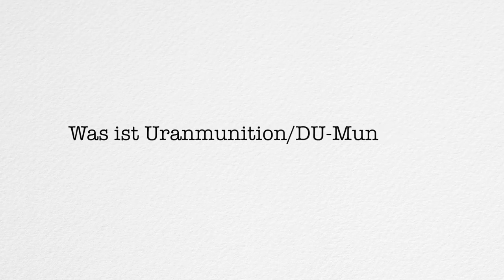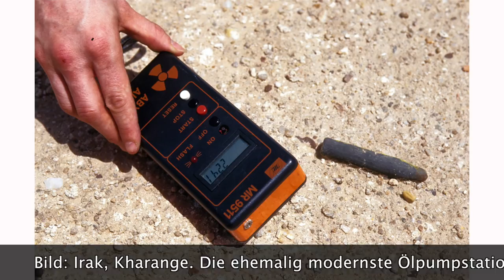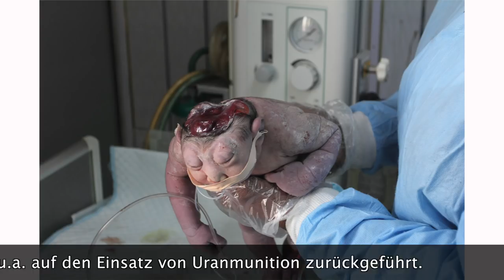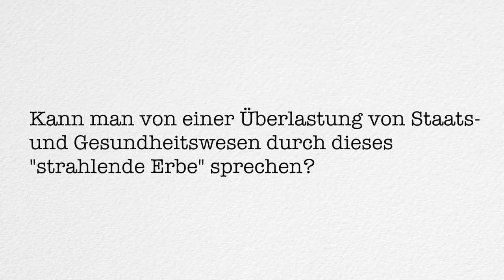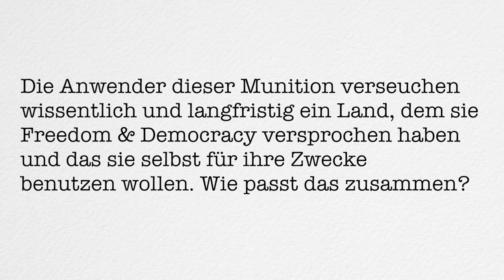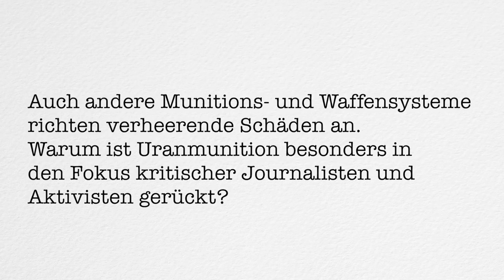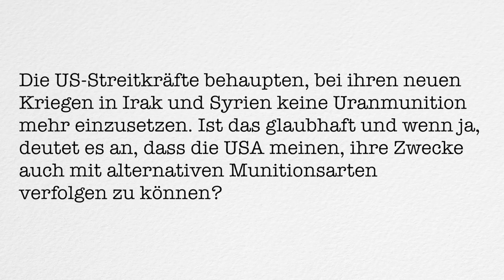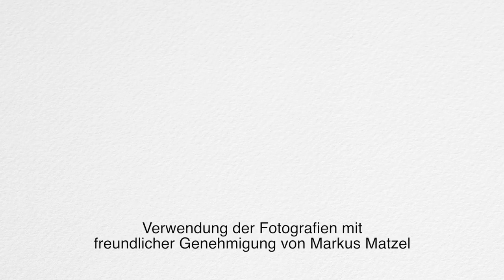Leiser Tod im Irak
Nahost-Korrespondentin Karin Leukefeld im Interview mit weltnetz.tv über den Einsatz von Uranmunition in den Golfkriegen 1991 und 2003, die langfristigen Folgen für die Bevölkerung und einen überforderten Staat. Ihr Film "Leiser Tod im Garten Eden: Die Folgen der Golfkriege", gedreht zusammen mit Markus Matzel, hat am 1. April 2015 um 19 Uhr Erstausstrahlung im Bayerischen Fernsehen.

"Allein während der Irakkriege 1991 und 2003 sollen nach Schätzungen des UN-Umweltprogrammes (UNEP) bis zu 2.000 Tonnen Munition mit abgereichertem Uran eingesetzt worden sein. Die eingesetzten Waffen hinterlassen ihre Spuren. 300 Gebiete im Irak, insbesondere im Süden des Landes, gelten als verseucht und müssten dringend gereinigt werden. Ein enormer Anstieg an Krebserkrankungen, Todgeburten und erschreckende Fehlbildungen bei Neugeborenen quälen die Menschen. Offizielle Studien über die Ursachen der Erkrankungen, die immer neue Generationen schädigen, gibt es nicht. Inoffizielle Studien werden nicht anerkannt.
Karin Leukefeld und Markus Matzel haben im Irak nach den Spuren der verheerenden Munition gesucht und Ärzte und Politiker, Wissenschaftler und Betroffene begleitet. Die erschütternde Reportage stellt Menschen vor, die sich allein gelassen fühlen, ohne Aussicht auf eine bessere Zukunft. Täglich sterben Kinder, ohne dass die Ursachen erforscht oder beseitigt werden." (Aus dem Pressetext des Bayerischen Fernsehen).